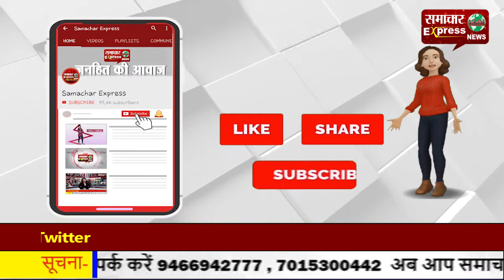किसानों का ऐलान: बुराड़ी नहीं जाएंगे किसान और दिल्ली जाने वाले रास्ते करेंगे ब्लॉक